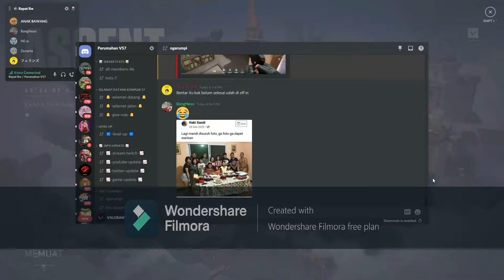(Valorant) Funny Gameplay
Specification:
GPU: GeForce GTX 1650
CPU: Intel(R) Core(TM) i5-3470 CPU @ 3.20GHz
Memory: 8 GB RAM (7.97 GB RAM usable)
Current resolution: 1920 x 1080, 60Hz